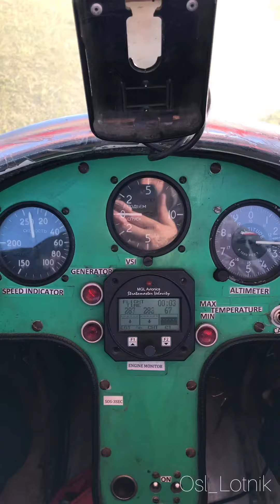Motolotnia w Himalajach, Pokhara, Nepal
Loty z pasażerami w Himalaje z lotniska w Pokharze. Avia Club Nepal